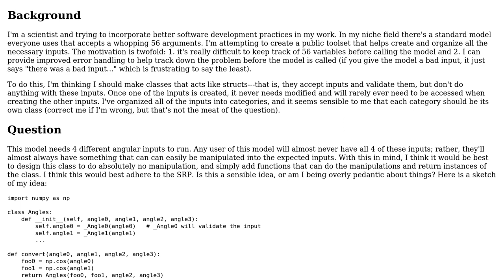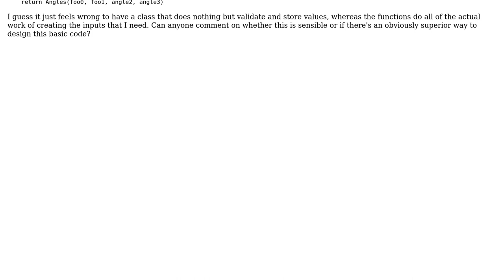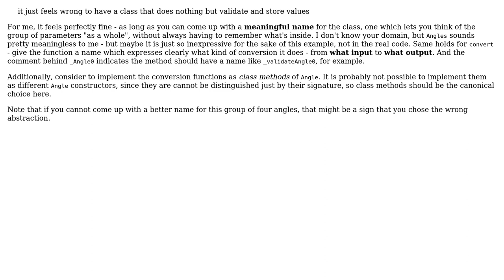Software Engineering: Should a data class manipulate its input?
With thanks & praise to God, and with thanks to the many people who have made this project possible! | Content (except music & images) licensed under CC BY-SA | Music | Images & others | With thanks to user Doc Brown user coney1 and the Stack Exchange Network Trademarks are property of their respective owners. You are responsible for your own actions.